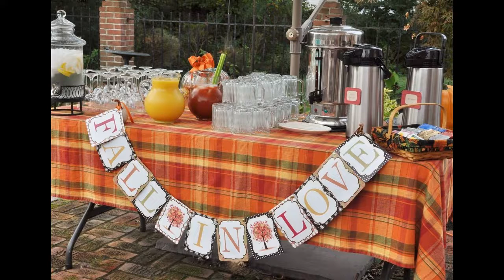Ideas nupciales de la ducha de la ducha del otoño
Descubre elegantes ideas de diseño de interiores para su hogar con las últimas inspiración y la decoración fotos y consejos de interiores para cada habitación Es fácil y divertido para crear su plano de planta o proyecto de diseño de la casa. Echa un vistazo a estas pequeñas casas que maximizan la funcionalidad y estilo con diseños innovadores, pensados.